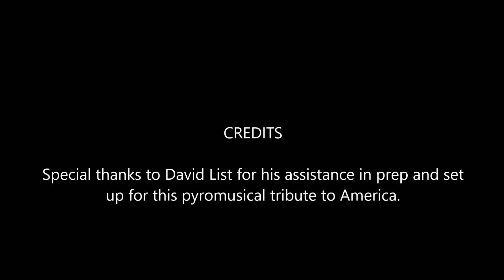Pyromusical - A Bucksnortin' Tribute to America 7-3-17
Since I first heard Madison Rising's rendition of the Star Spangled Banner I have always wanted to script a pyromusical to it. I had the opportunity to do so this year for a small backyard shoot at a friend's house. It is my small tribute to our Declaration of Independence. I  hope you enjoy!

For my fellow pyros: Cobra Firing System, 8 mods, 56 cues, 80 products